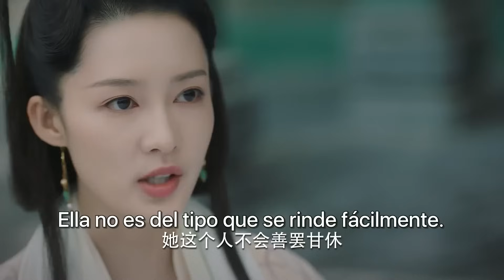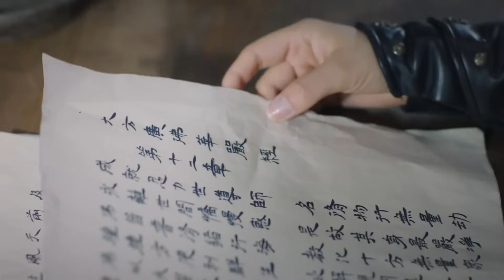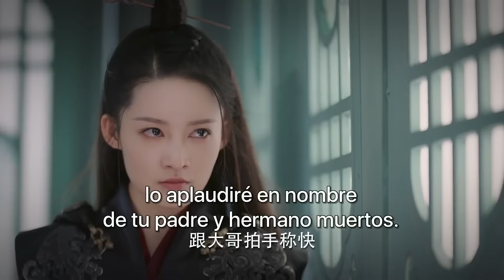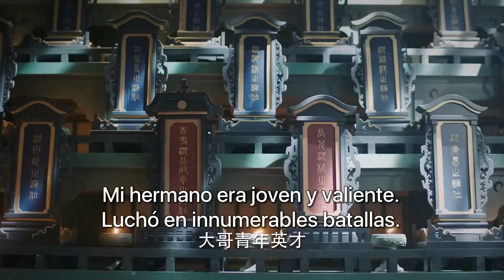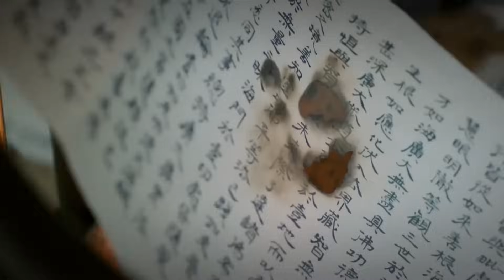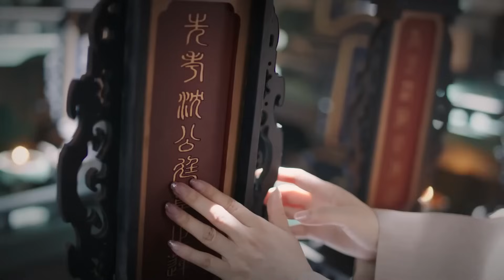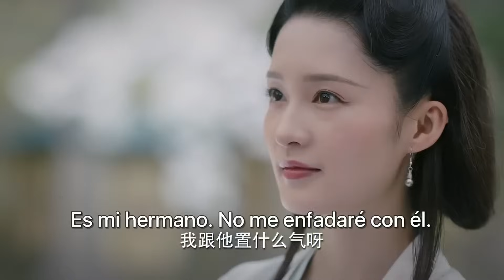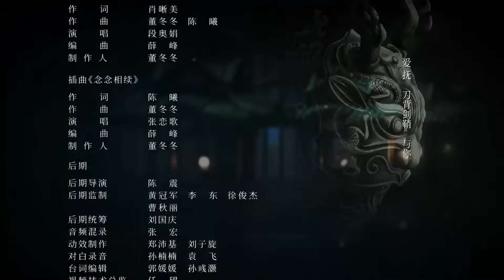【SUB ESPAÑOL】 ▶Drama: La Canción De Gloria - The Song Of Glory - 锦绣长歌(Episodio 45)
⭐Drama:  The Song Of Glory -  La Canción De Gloria - 锦绣长歌
Directores: Li Hui Zhu, Deng Wei En
Género: Drama, Romance, De Época
Número de episodios: 53

Reparto:
Li Qin como Li Ge
Qin Hao como Liu Yikang
Gu Jiacheng como Liu Yixuan

Sinopsis:
Durante el periodo de la Dinastía Song del Sur en China, la nación se encontraba en un estado de crisis y debilidad. Liu Yikang (interpretado por Qin Hao) era aún inexperto y desconocedor de la política del país; por ello, optó por ocultarse durante un tiempo. Mientras tanto, la heroína Li Ge (interpretada por Li Qin) aprovechaba la fiesta de cumpleaños de la Consorte Viuda para intentar asesinar a Liu Yikang. Sin embargo, se convirtió en la persona por la que tanto Liu Yikang como el famoso criminal Lu Yuan competían para lograr sus objetivos. Casualmente y por error, Li Ge se convirtió en la hija mayor de la familia del General Shen y fue designada para casarse con quien consideraba su enemigo.
Sin embargo, en medio de un sin fin de conspiraciones, ambos unirán fuerzas para derrotar a los enemigos y devolver la prosperidad a su gente.